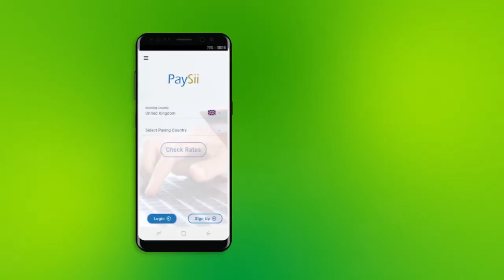MADAXWAYNE MUUSE BIIXI OO KA QEYB-GALAY AAS QARAN OO LOO SAMEEYAY JANARAAL MAXAMED CALI SHIRE.